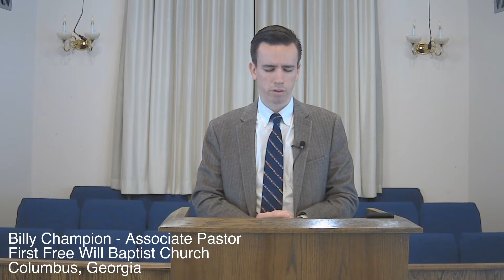May 3, 2020 Sunday Message